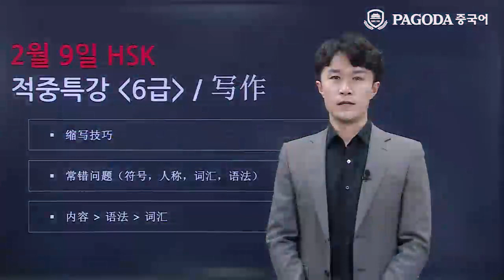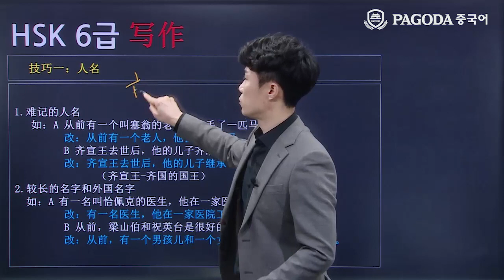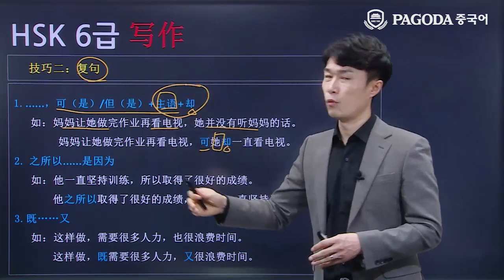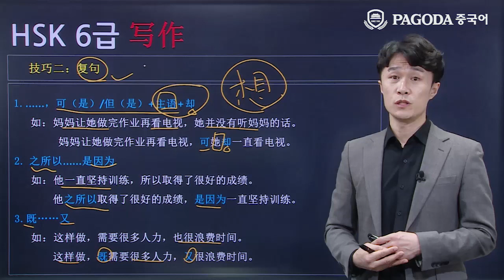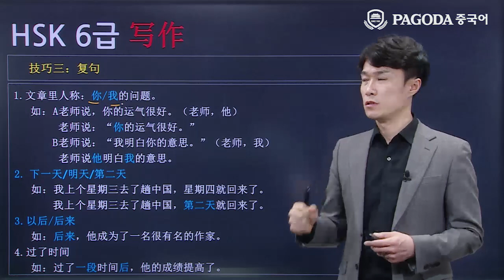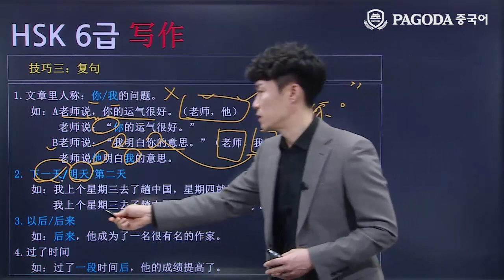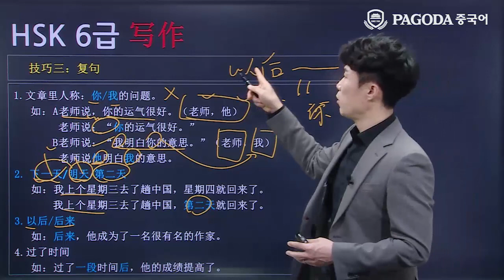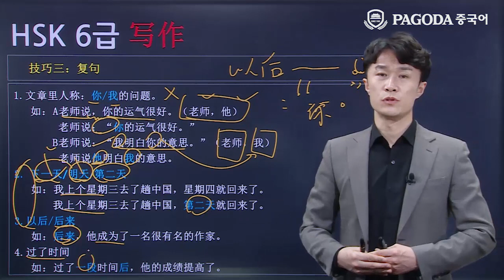[파고다HSK] 20년도 2월 HSK대비 적중특강 6급 쓰기 정샹루이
2020년도 2월 9일 HSK 6급 정기 시험대비 HSK 적중특강!